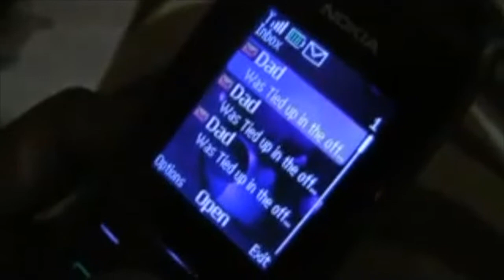Sina Makosa || ( LES WANYIKA Cover) || TOMASKY_Visualiser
M.C Tomasky teaming up with Repacted Kenya tbt jamming to the most legendary song in africa. Good old days.

Follow me on soundcloud 'n' instagram @M.C_tomasky. Share the love feel the joy.